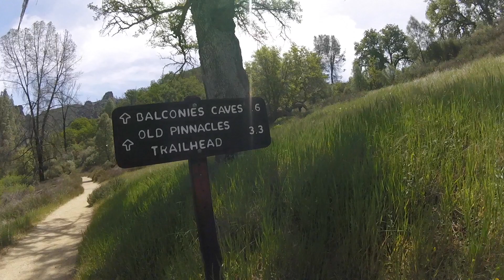Pinnacles National Park in Soledad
Hi Guys! I hope you enjoy my Video. The Pinnacles National Park is so pretty and I would recommend anyone to go!

FYI: I do not have twitter anymore